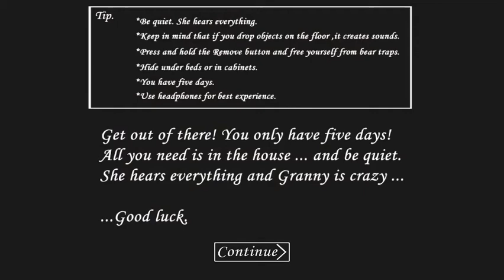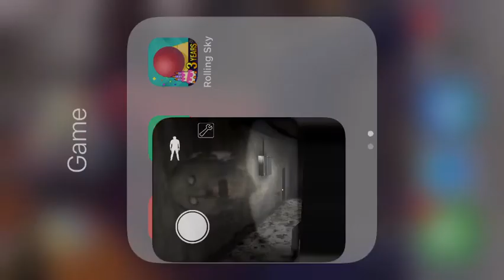My first real gaming videos